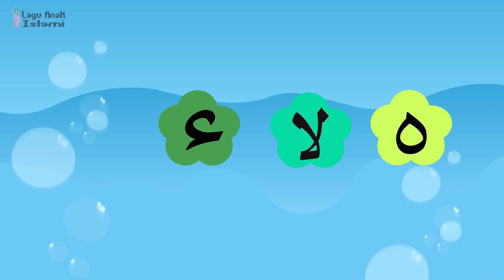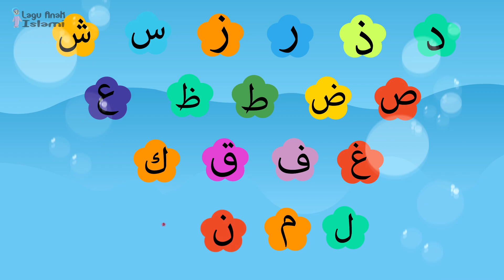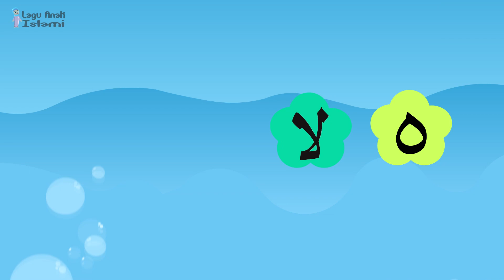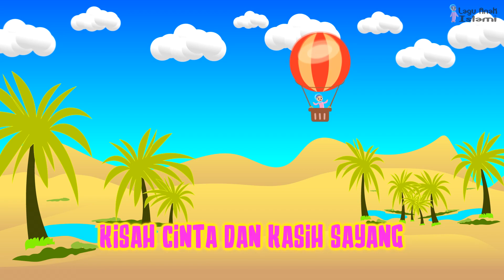Kompilasi 12 Menit Lagu Anak Islami April